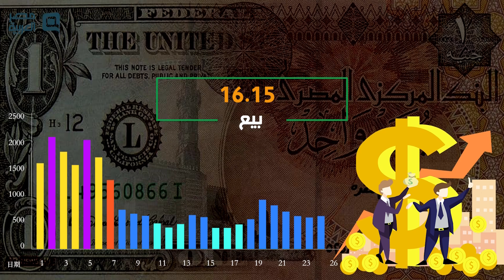مصر العربية | سعر الدولار اليوم الخميس 5-12-2019